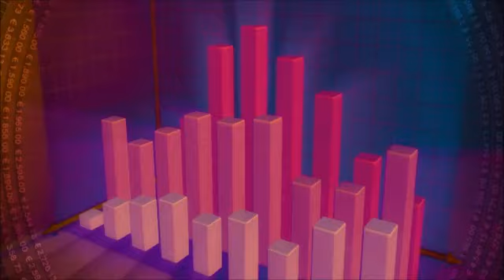Unlock the Secret to Financial Freedom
By embracing the powerful concept of the making money mindset you'll unlock the secret to financial freedom and how helping others creates your own success

Shifting your focus from solely acquiring wealth to empowering others to achieve their financial goals first can be the key to unlocking your own abundance.

Here's what you'll learn:
The fundamental principles of the making money mindset
Why helping others is the ultimate key to success
How to cultivate a mindset of abundance and generosity
Practical strategies for putting the making money mindset into action

In this short video you will gain the knowledge and motivation to transform your financial reality. You'll see how focusing on providing value and creating win-win situations is the most sustainable path to long-term success.

Are you ready to:
Break free from limiting beliefs about money?
Build a thriving business that makes a positive impact?
Attract more abundance and prosperity into your life?

Watch now and discover the power of the making money mindset!